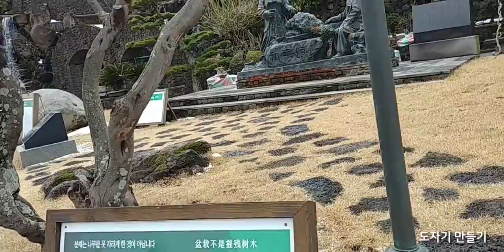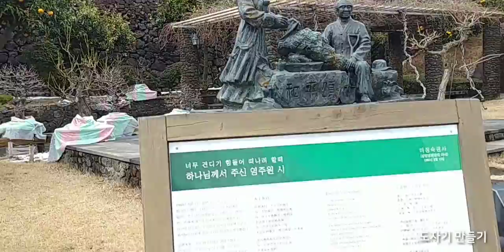생각하는정원(제주도)Thinking Garden (Jeju Island)